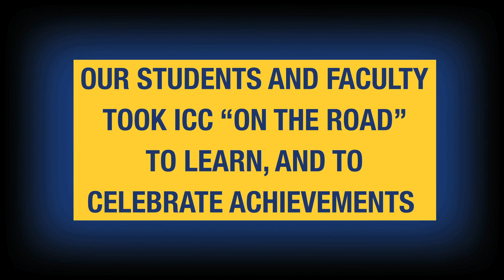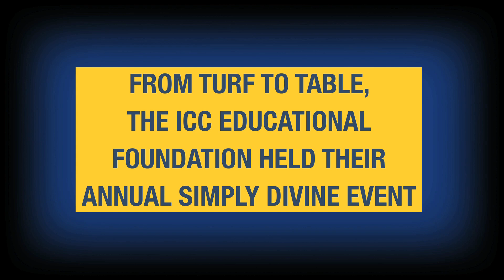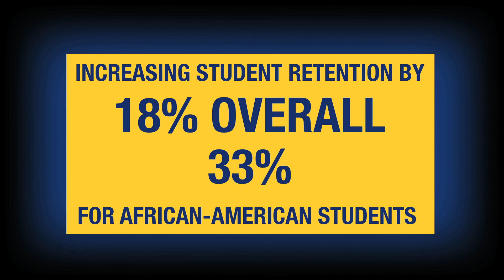ICC - 2022 Year In Review Video